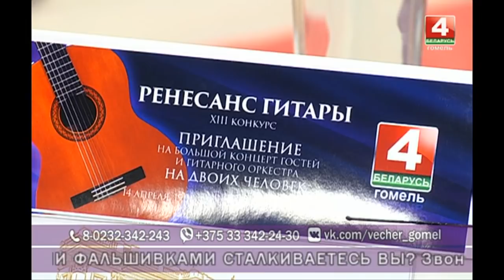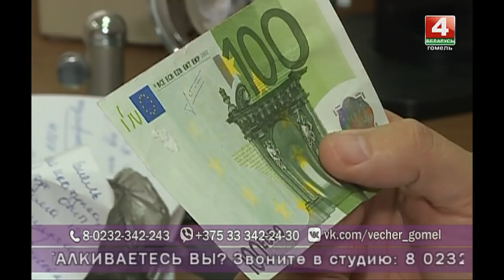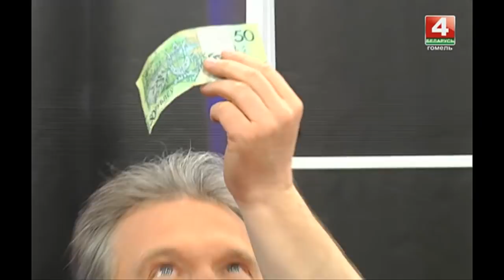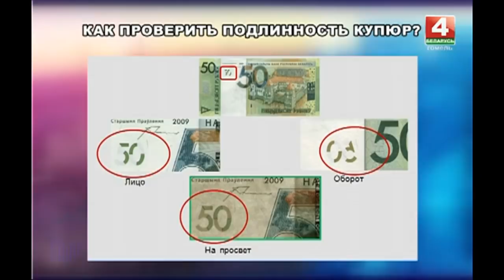Добрый вечер, Гомель! 13 04 18 Осторожно, фальшивка!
Где гомельчане чаще всего сталкиваются с подделками? Как различить фальшивые купюры и поддельные документы? Сколько стоит генетическая экспертиза? Кто проводит подобные экспертизы и где в обычной жизни нам может понадобиться психиатрическая экспертиза?

Гости в студии:
МАКС ЛОРЕНС певец, музыкант, композитор
КОНСТАНТИН ПЕЧЁРА ст. эксперт управления криминалистических экспертиз и учётов УГКСЭ РБ по Гомельской области, майор юстиции
АНДРЕЙ ГУЛЕВИЧ ст. эксперт управления криминалистических экспертиз и учётов УГКСЭ РБ по Гомельской области, майор юстиции
ДЕНИС МИСТЮКЕВИЧ начальник управления судебно-психиатрических экспертиз УГКСЭ РБ по Гомельской области